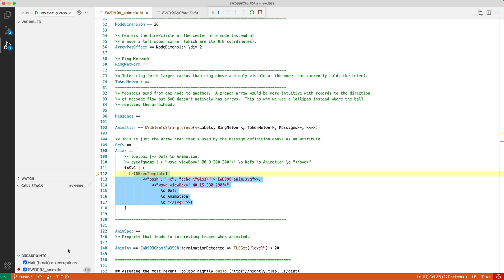TLA+ Debugger: Towards interactively debugging specs